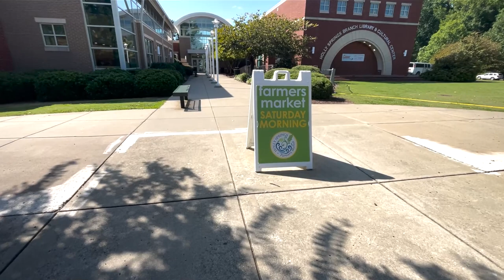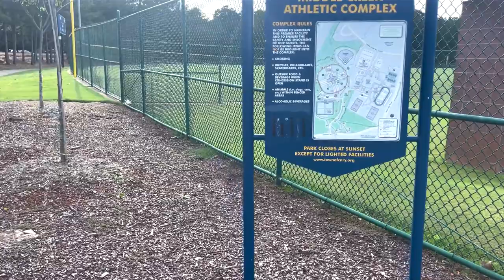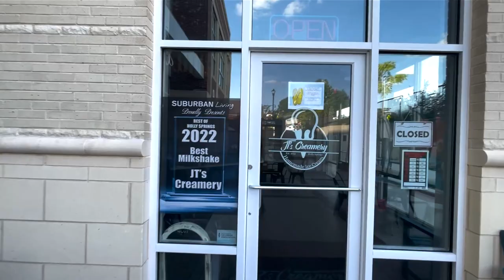EXPLORING Living In Holly Springs North Carolina | Moving to Holly Springs Wake County NC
Are you thinking about moving to Holly Springs North Carolina? Let’s explore Holly Springs North Carolina today!
Holly Springs is a small town located in Wake County, North Carolina. The town has a smaller population of people, making it the perfect place to escape the hustle and bustle of city life. Holly Springs offers its residents a tight-knit community feel, as well as easy access to all the amenities and attractions that the Raleigh-Durham North Carolina area has to offer.
If you're considering making the move to Holly Springs North Carolina, here are a few things you should know:
Holly Springs North Carolina is a great place to raise a family. The town is home to top-rated schools, as well as plenty of parks and recreation options for kids and adults alike. Holly Springs North Carolina is also a convenient place to live, with easy access to major highways and interstates.
Holly Springs Wake County North Carolina is a growing community. In recent years, the town has seen a surge in population growth, as well as new businesses and development. This is only expected to continue in the coming years, making Holly Springs North Carolina an ideal place to live for those who want to be a part of a thriving community.
If you're looking for a small town with a big heart, Holly Springs North Carolina is the perfect place for you. Come see why so many people are calling Holly Springs, Wake County, North Carolina home.
I’d love to help you make a smooth move to Holly Springs North Carolina!
00:00 - Intro to Holly Springs North Carolina
01:42 - Very safe place in Holly Springs North Carolina
06:07 - Main Street in Holly Springs North Carolina
07:54 - Facts about Holly Springs North Carolina
13:13 - Bass lake in Holly Springs North Carolina
13:35 - Cultural Center in Holly Springs North Carolina
14:05 - Arbor Creek (First house) in Holly Springs North Carolina
16:27 - Arbor Creek Neighborhood in Holly Springs North Carolina
19:26 - 12 Oaks (Second House) in Holly Springs North Carolina
23:03 - 12 Oaks Neighborhood in Holly Springs North Carolina
24:14 - Clubhouse in Holly Springs North Carolina
24:30 - Golf Course in Holly Springs North Carolina
24:38 - Pool in Holly Springs North Carolina
24:58 - Third house in Holly Springs North Carolina
29:48 - Wescott C Pool in Holly Springs North Carolina
30:36 - Middle Creek Athletic Complex in Holly Springs North Carolina
31:16 - Hidden Gem in Holly Springs North Carolina
32:58 - Wrap up to Holly Springs North Carolina
🤔Thinking of Moving to Raleigh NC? Let us help!
If this is your first time to this channel, and you want to know everything about eating, sleeping, working, playing, the good, and the bad of living in Raleigh NC, then subscribe▶ and tap the bell🛎 for notifications so you can be the first to know about the current market in Raleigh NC.😁

We get calls and emails every day from people just like you, looking for help on making their move to Raleigh NC and we absolutely love it.😍 Whether you are moving now or in a year, give us a call☎, shoot us a text📝, or send us an email📨 so we can help you make a smooth move to Raleigh, North Carolina.😁
All about Raleigh NC and surrounding cities of the Greater Triangle
Yoana Nin North Carolina Real Estate Agent
Mihai Mocanu North Carolina Real Estate Agent
Brokered by Yoana Nin Realty AKA The Prosperous Agency